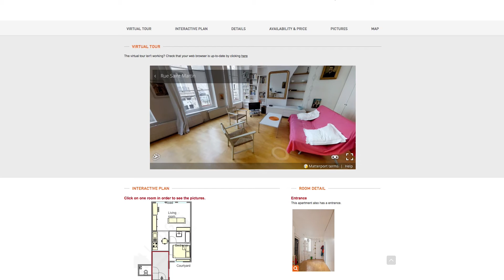Matterport : le scanner immobilier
Drone, vidéo à 360 °, réalité augmentée… De la visite virtuelle d’un logement aux manières d’interagir avec ses voisins, quels sont les 10 objets et applications les plus en pointe du moment ? Découverte.